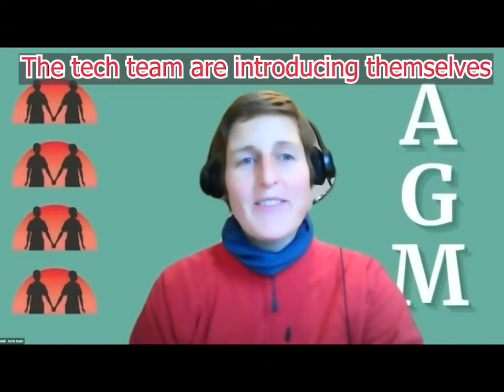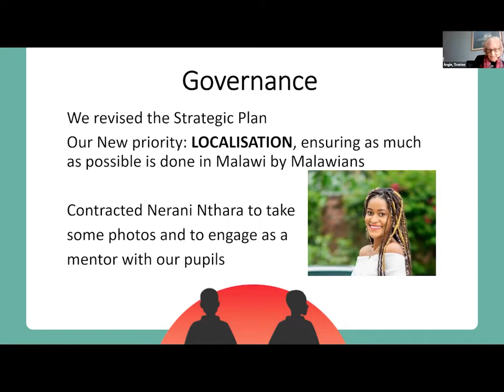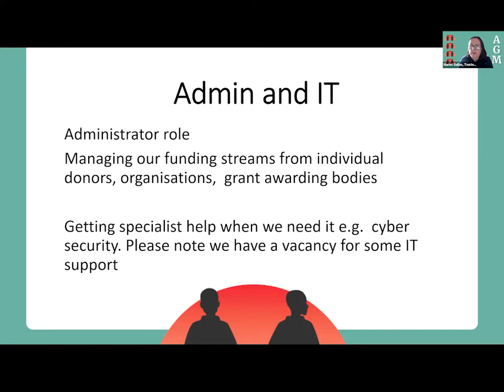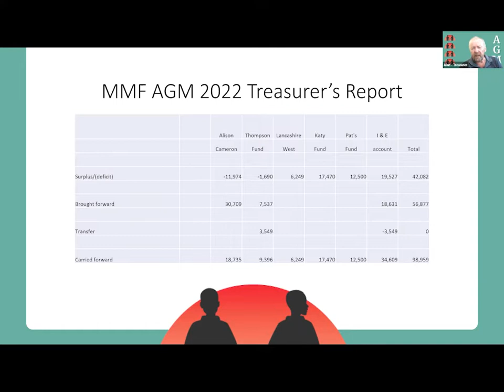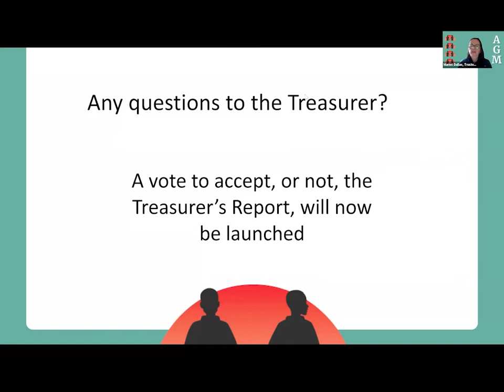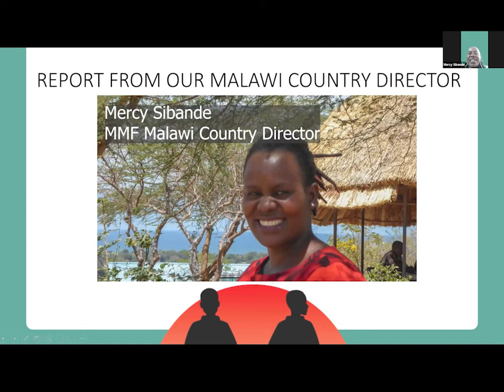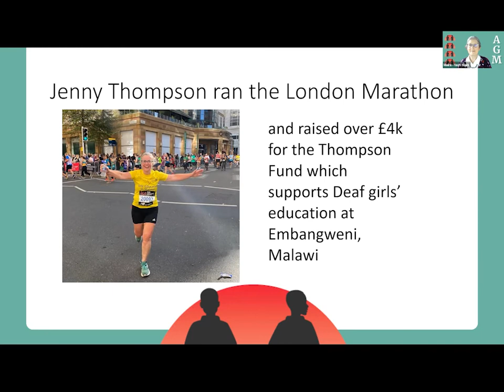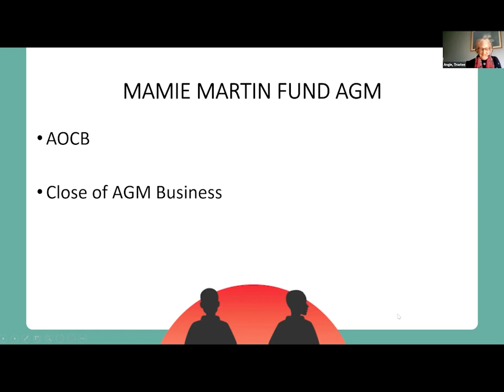Mamie Martin Fund AGM 2022 recording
This is a recording of the business part of our online AGM 2022. They keynote speech by Joana Chimphepo is available separately on this YouTube channel.